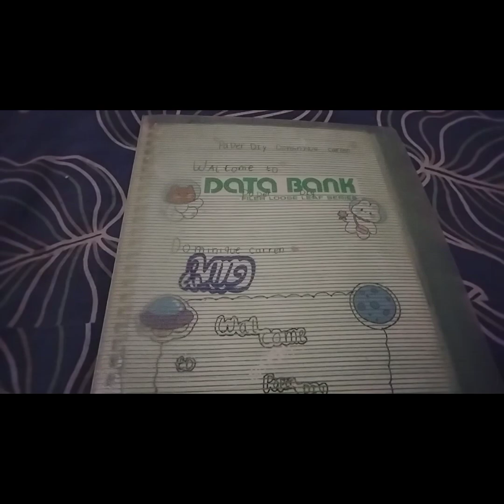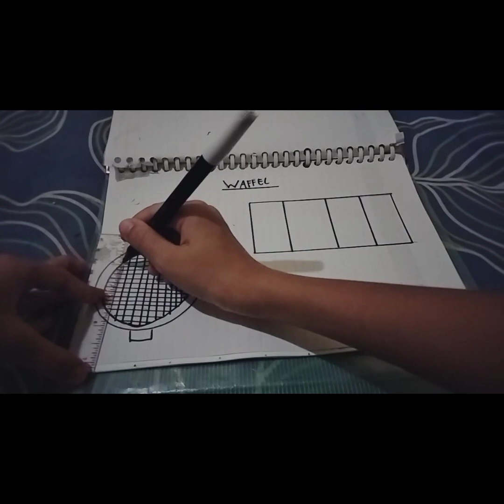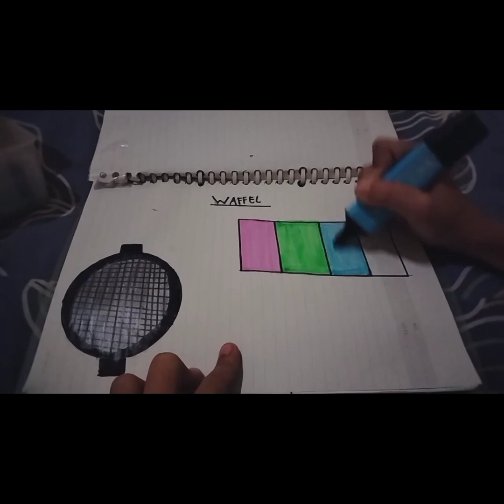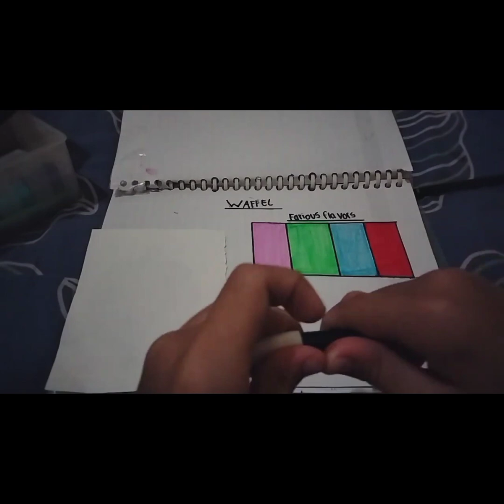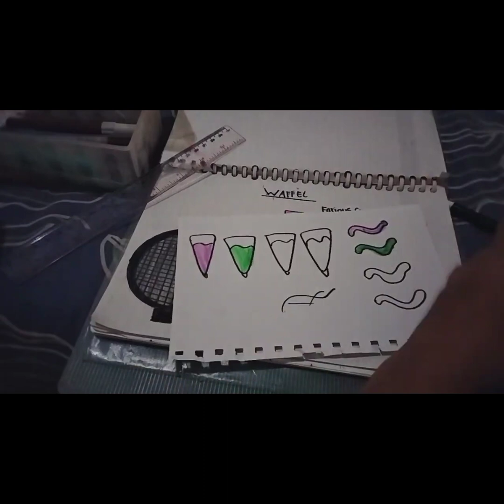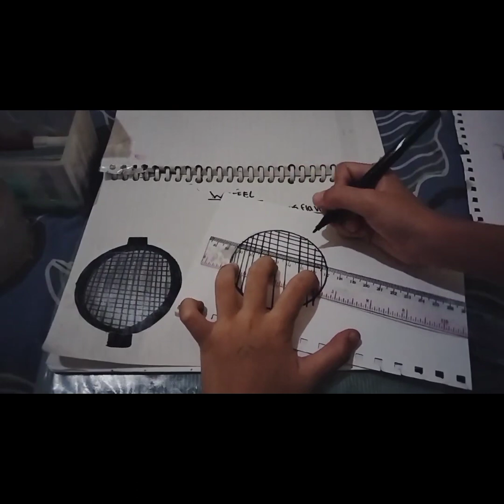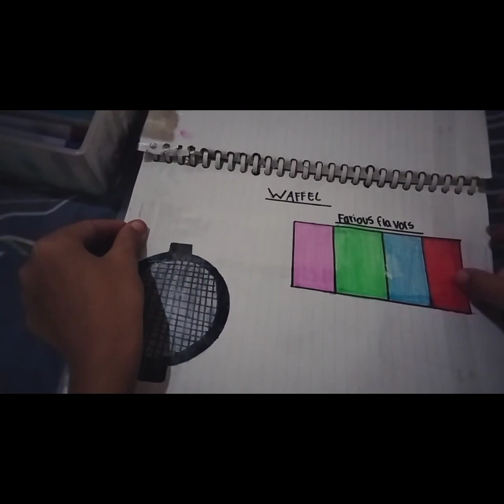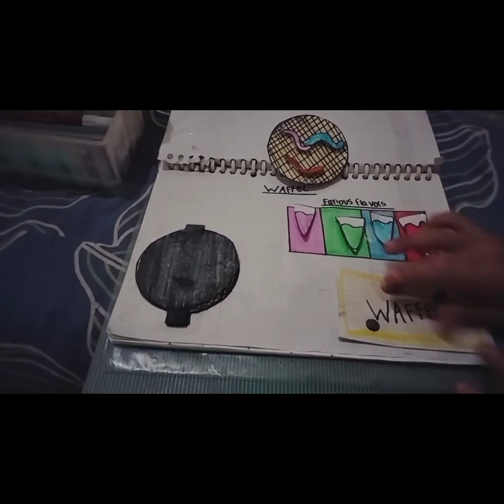PAPERDIY / WAFFLE TIME